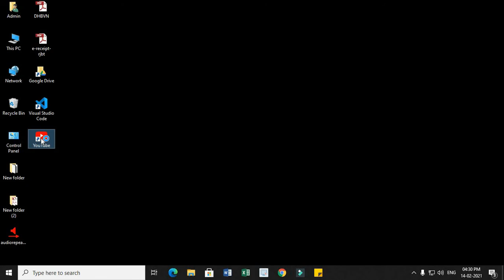How to Create YouTube Shortcut on Desktop | How to Create YouTube Shortcut icon on Computer Desktop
In this video, we will see how to create YouTube shortcut on Desktop within 1 min which is simple easy.